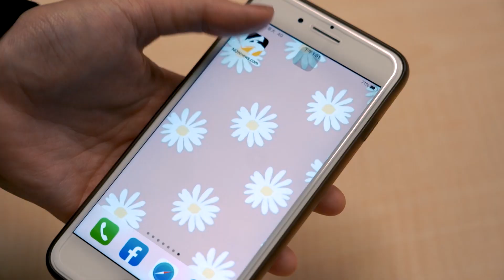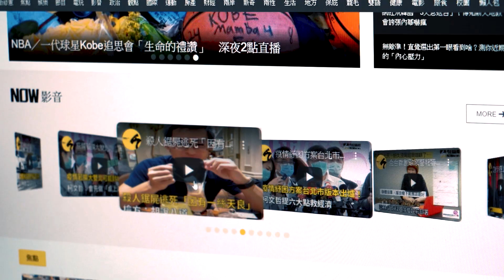柯文哲開炮中央萊豬政策 ７天前才定案搞什麼鬼？